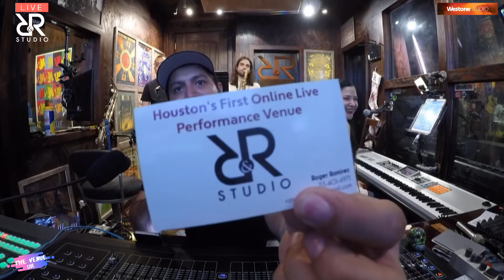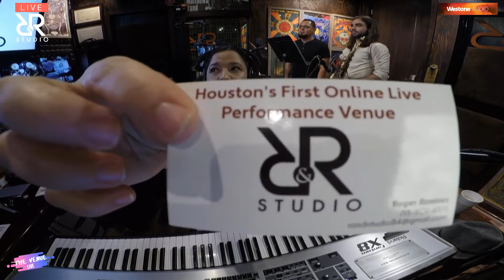Enrique Infante y Dejavu Latin Fusion Rhythms (Performance Only) Live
In Apple Music (ASCAP) (2019)